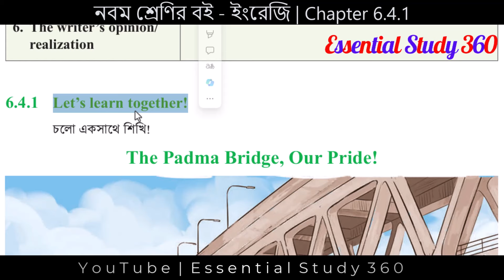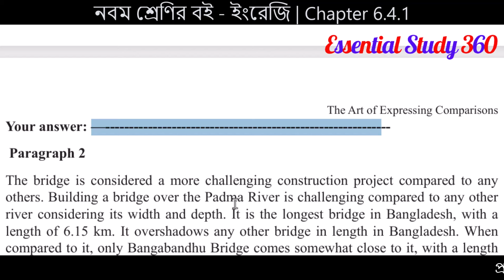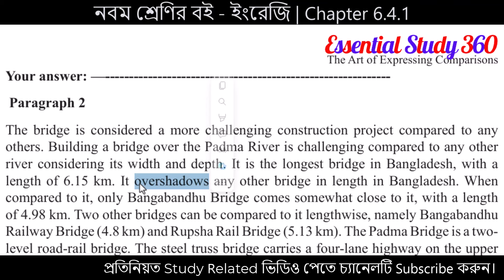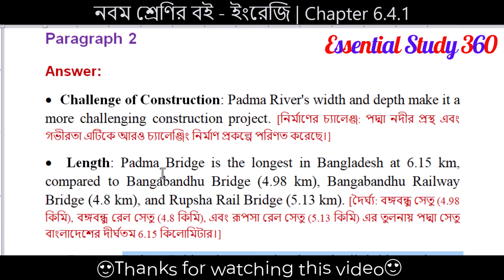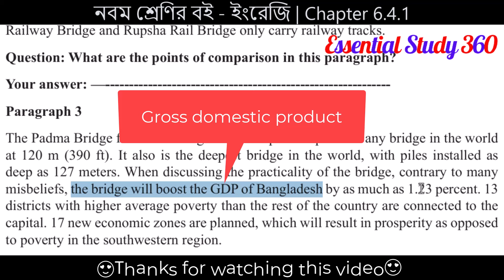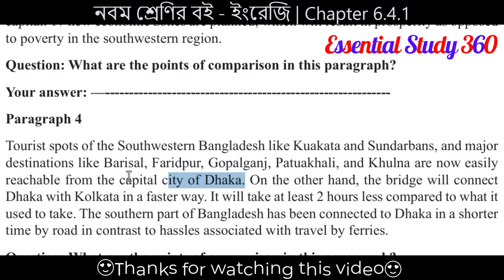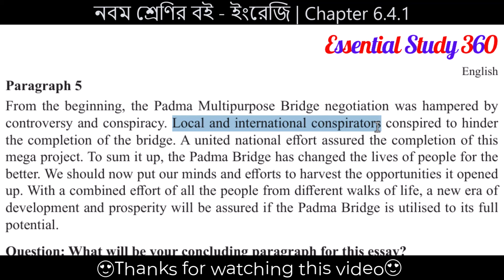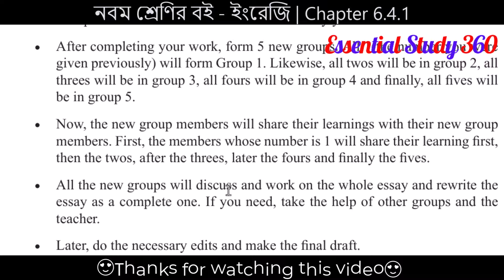Class 9 English Chapter 6.4.1 Page 93, 94 & 95 | The Art of Expressing Comparisons 6.4.1 Page 93-95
Unlock the secrets of effective comparisons in English with our latest video on **Class 9 English Chapter 6.4.1 Page 93, 94 & 95 | The Art of Expressing Comparisons 6.4.1**! 📚💬 Join us as we delve deep into these pages and uncover essential tips to enhance your writing skills. Perfect for students and language enthusiasts alike, this lesson is designed to simplify complex concepts and empower your communication. Discover how to make striking comparisons that captivate your audience. Don’t miss out on this **Essential Study 360** post that will elevate your English skills! 🎓✨